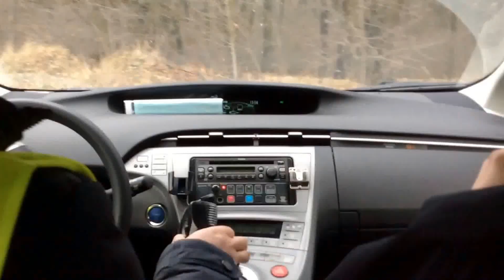Practical training Ukrainian police. Shooting at the tires. 08/03/2016. Lviv, Ukraine.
Патрульна поліція Львів проводить тренування по стрільбі.
Сьогодні десяте тренування Львівської патрульної поліції.